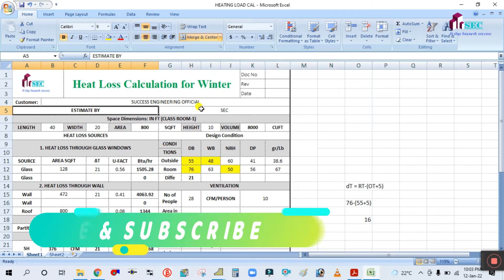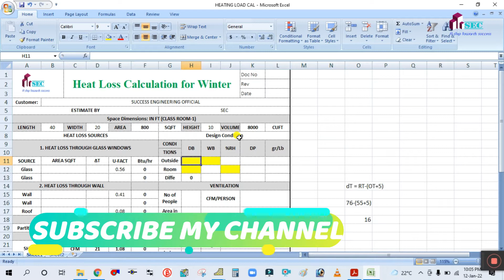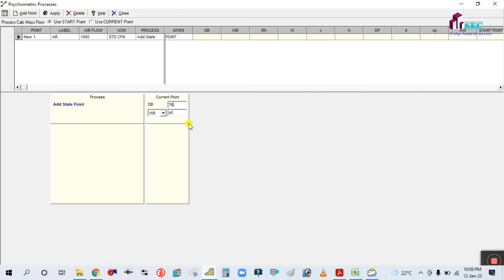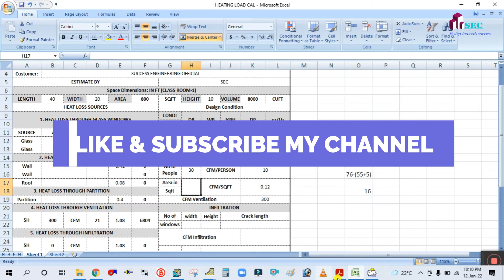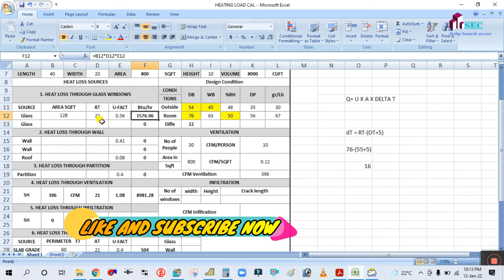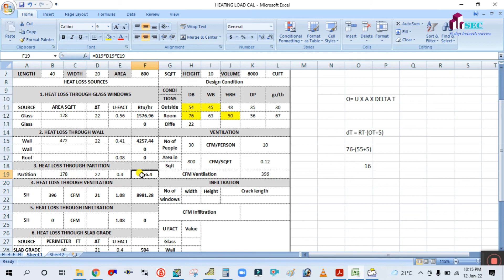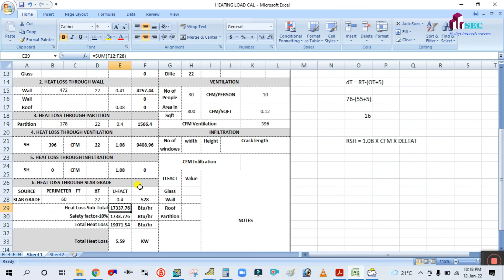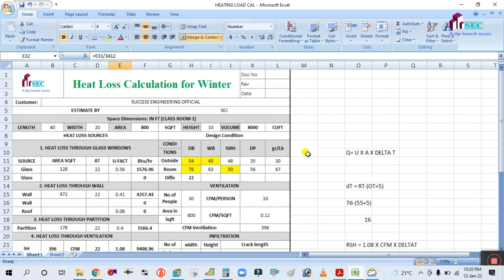HEAT LOST CALCULATION FOR WINTER SEASON I HEATING SYSTEM FOR WINTER I ENGLISH TUTORIAL I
IN THIS VDO WE WILL LEARN HOW TO DO THE HEAT LOST CALCULATION FOR WINTER SEASON TO SELECT THE HEATING SYSTEM

(MACHINE SELECTION WITH ZAMIL SOFTWARE)
(AC CATALOGUE / TECHNICAL DATA SHEETS AND MACHINE SELECTION FILE PDF)

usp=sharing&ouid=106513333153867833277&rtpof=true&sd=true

(TYPES OF AC UNITS PDF FILES)

(FITTING LOSS COEFFICIENT ASHRAE 2001)
(ESP CALCULATION AND DUCT DESIGN SHEET)

(DUCT PRESSURE LOSS IN REVIT)

(DUCT INSULATION & LINING IN REVIT MEP)

(MULTI STOREY BUILDING IN REVIT)

(Pipe pressure loss calculation report)

& ACCESSORIES FIR CHILLER, PUMP AND FCU IN REVIT MEP)

terminal schedule in REVIT MEP)

side component placement in REVIT mep, chiller and pump placement in REVIT mep)

(CHILLED WATER PIPING IN REVIT MEP)

(RETURN DUCT DRAFTING IN HVAC)